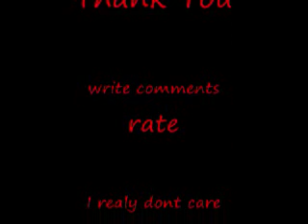Many Faces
Cheilon Here just made another rough copy u can rate but i wont reeally care cause its a roughie. Tee hee this is the escapist.